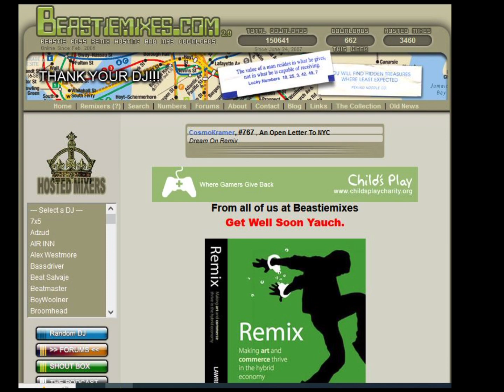Ch Check It Out - ( From The South Remix ) by DJ AK47 - Beastiemixes.com Remixes